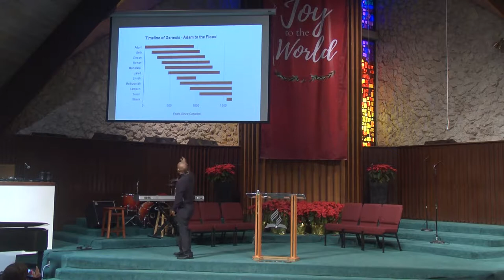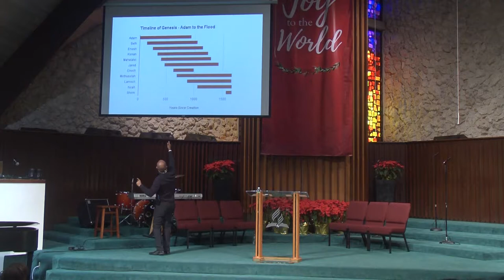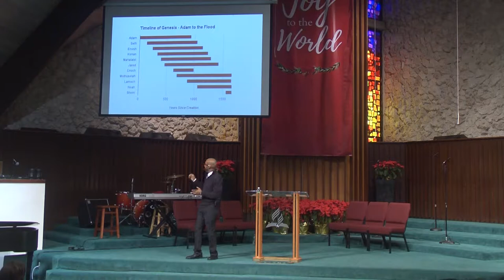Pr. Nelson Fernández - "Prevail"